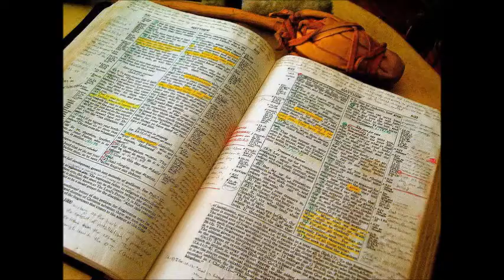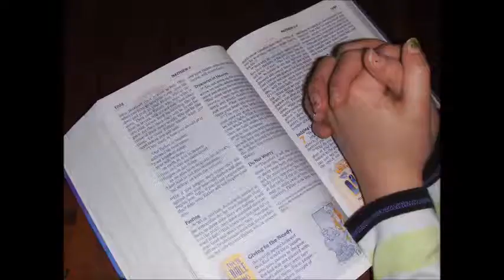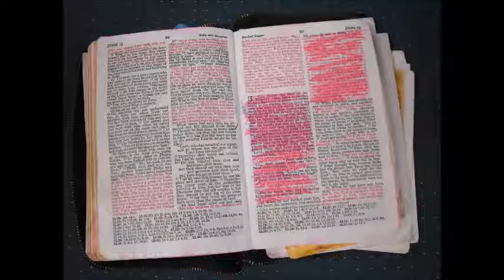The Book - By Brett Hill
New Music by Brett Hill. Written, produced, and performed by Brett Hill. On the Album - Gone Pick'n